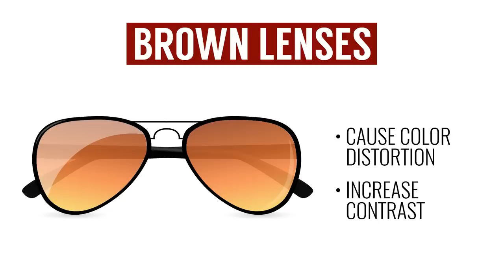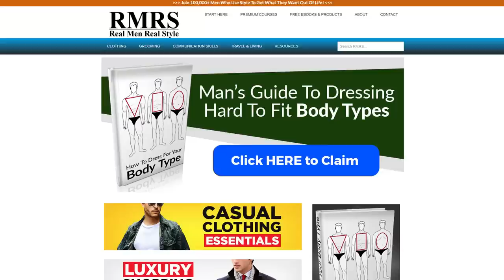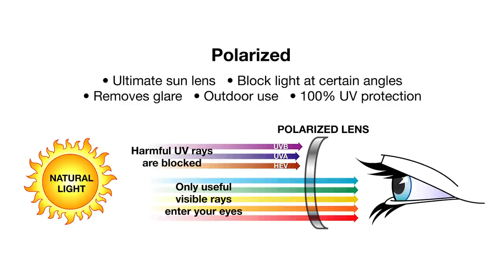10 Strange (But Interesting!) Facts About Sunglasses | RMRS Men's Style Accessories Videos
- Click here to check out the infographic: The Right Sunglasses For Your Face Shape.

10 Strange But Interesting Facts About Sunglasses

Look Cool, Mysterious and More Attractive - 0:22
Add Symmetry To Your Face - 0:51
Sunglasses Affect Your Behavior - 1:24
Lens Color Matters A Lot - 1:49
Sunglasses Infographic - 2:20
Older Than Modern Civilization - 2:44
Sunglasses = Status Symbol - 3:04
Polarized Sunglasses - 4:57
Do You Need Polarized Sunglasses - 5:36
Comments Shout Out - 7:21

📫 Shipping Address

Antonio Centeno
USA

PRODUCTS

RECOMMENDED PRODUCTS

HASHTAGS USED